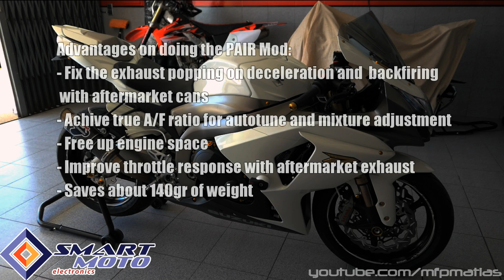PAIR VALVE MOD | SUZUKI GSX-R 1000 | Smartmoto Eletronics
PAIR Valve Removal Kit from Smartmoto Eletronics installed on SUZUKI GSX-R 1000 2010 L0

The SmartMoto PAIR valve removal kit combines CNC machined block off plates with all the required hardware to let you remove the full system from the motorcycle.